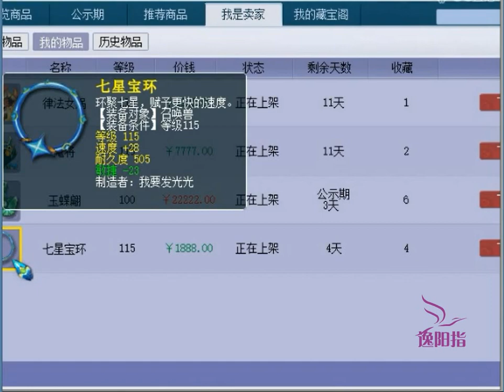梦幻西游：这件宝宝装备真奇葩，为什么要摆这个价格，老王看不懂